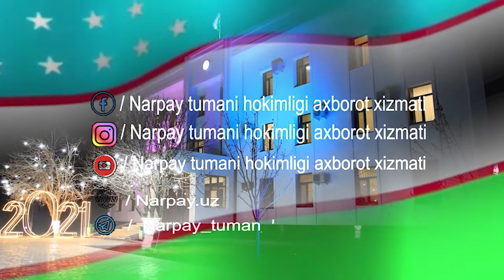Кo‘rik-tanlov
G‘OLIBLAR SARALANDI

O‘zbek milliy sanʼatini yanada rivojlantirish, shu kabi O‘zbekiston xalq hofizi Maʼmurjon Uzoqovning madaniy merosini yosh avlodga yetkazish hamda ijrochilarni saralash maqsadida ko‘rik-tanlov uyushtirildi.

Bugun 13-son bolalar musiqa va sanʼat maktabida ko‘rik-tanlovning tuman bosqichi o‘tkazildi. Unda 17 yoshdan 30 yoshgacha bo‘lgan ijodkor yoshlar ishtirok etdilar.

Ishtirokchilar Maʼmurjon Uzoqov repertuaridan o‘rin olgan  qo‘shiqlarni kuylashdi.

G‘oliblikni qo‘lga kiritgan yoshlar tanlovning viloyat bosqichiga yo‘llanma va tuman madaniyat bo‘limining esdalik sovg‘alariga ega bo‘ldilar.